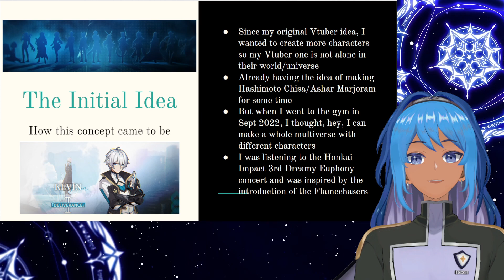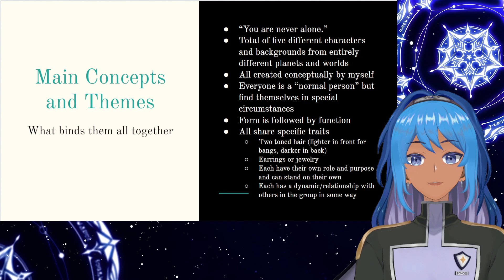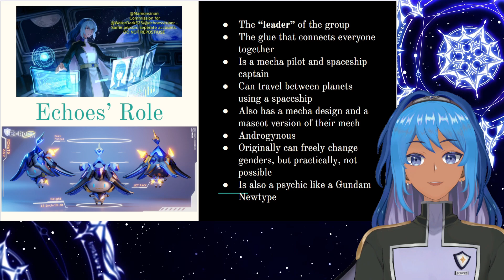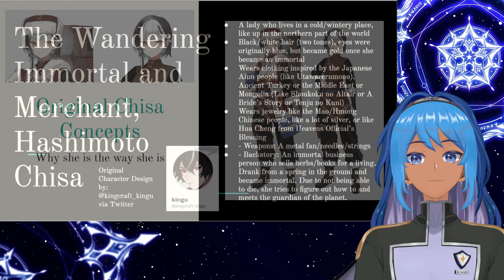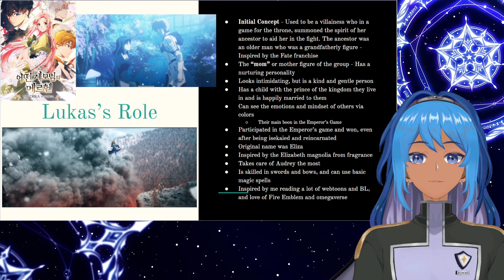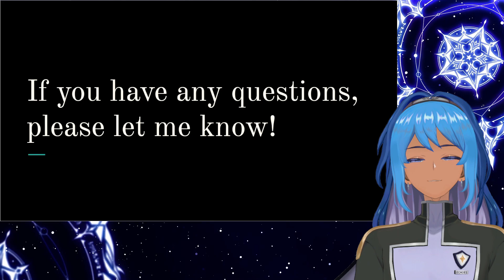Echoesverse Character Overview | Vtuber Lore and Concepts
Hi everyone! I finally got around the making this video on my Echoesverse character concepts! Took a while, but hope you all will enjoy this.

Timestamps:
0:00 - Start of Video
1:09 - Overarching Concepts of Echoesverse
10:37 - The OG, Echoes
22:20 - The Wandering Immortal and Merchant, Hashimoto Chisa
31:13 - The Traveling Mercenary and Dancer, Ashar Marjoram
37:50 - The Delivery Carrier and Mechanic, Audrey Burne
43:32 - The Captain of the Royal Guard, Lukas Magnolia
52:40 - Final Remarks

- 3D Model Commission - 1 Character w/ Main Outfit, 1 Alt Outfit, VR Chat use, and Beat Saber use

Slideshow Credits from Order of Slides-
- Character Design Commission Credits From Left to Right:

BG Music in Starting/BRB/Ending Screens Does Not Belong to Me